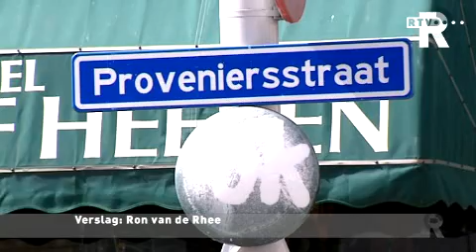Toenemende overlast in Rotterdamse Proveniersstraat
Nadat het een aantal jaren rustig is geweest in de de straat vlak achter het Centraal Station wordt de straat en omgeving de laatste maanden weer geconfronteerd met vechtpartijen, bedreigingen, dealers en drugsgebruikers. Een kapsalon in de Proveniersstraat zou sinds de zaak aan een nieuwe ondernemer verhuurd wordt de bron van de ellende zijn.